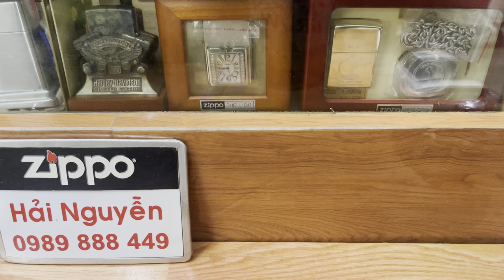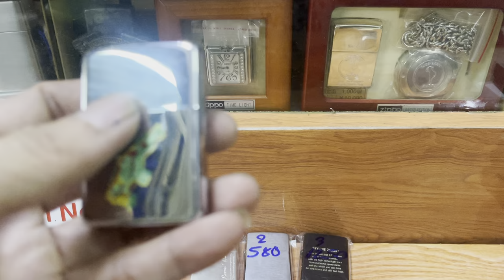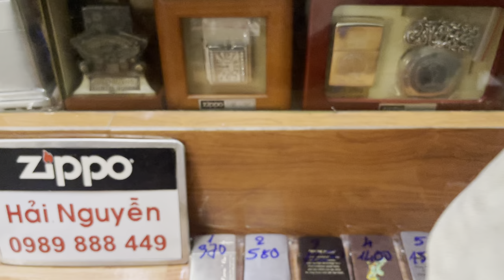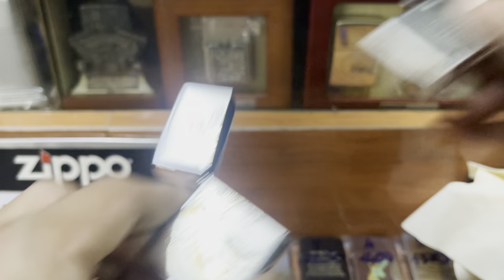Zippo bật lửa chính hãng giá rẻ âm hay sưu tầm,lô ngày 8/4 thứ hai,HẢI NGUYỄN 0989888449.